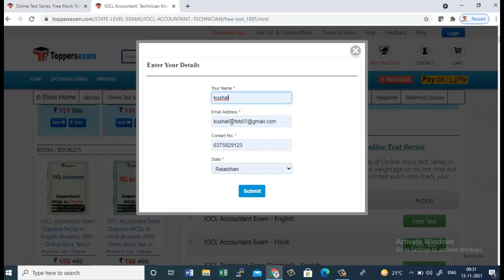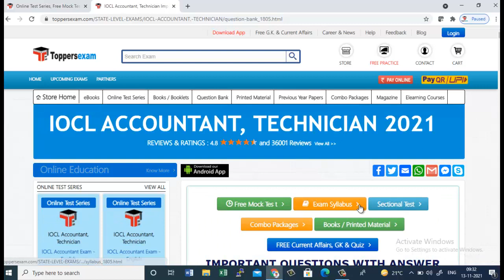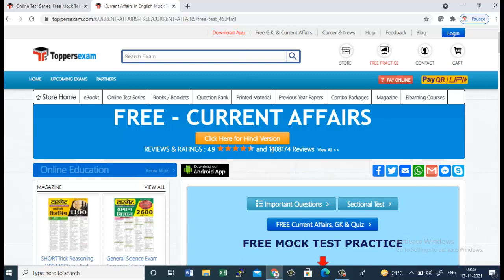IOCL ACCOUNTANT TECHNICIAN 2021, Mock Test Series, eBook, Printed Material, Important Questions